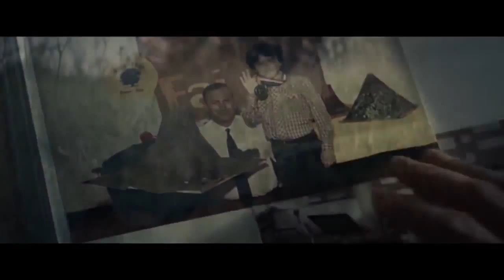Deadliest Man of Steel Official Trailer (Deadliest Catch/ Man of Steel recut)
This was an idea I've had since the first time I saw the Man of Steel trailer. Enjoy.